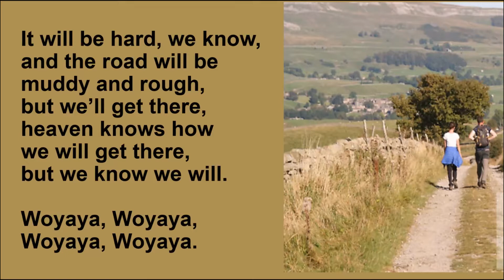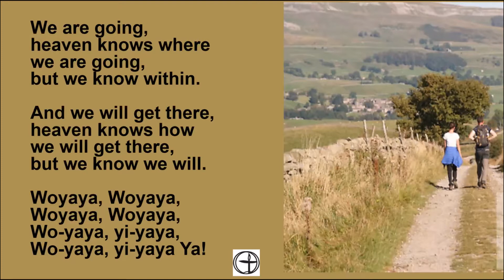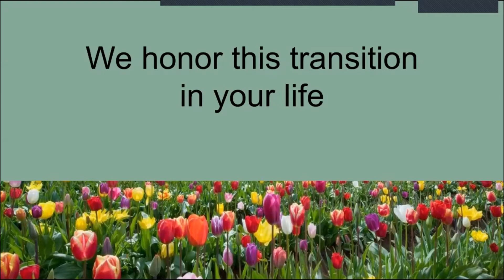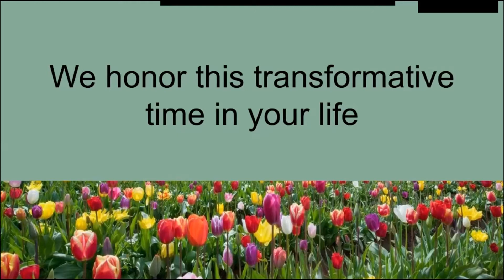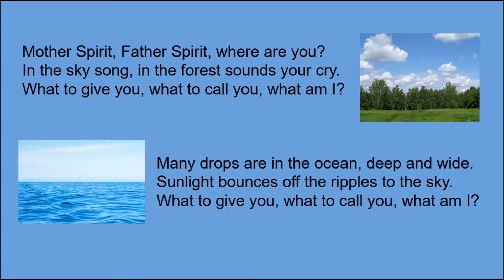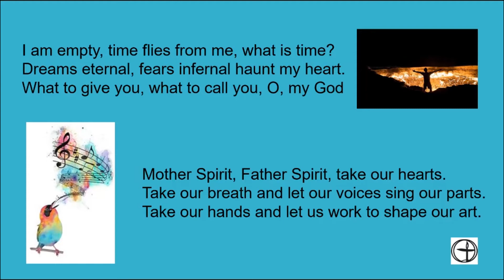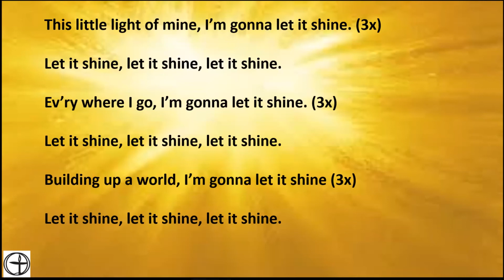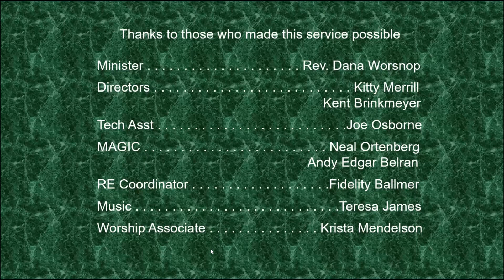Blossoming - June 13, 2021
The Unitarian Universalist Church of Ventura celebrates its annual Flower Communion Service and the Bridging of Abigail Austin. Presented June 13, 2021 by Rev. Dana Worsnop, Worship Associate Krista Mendelsohn, Religious Education Coordinator Fidelity Ballmer. Music by Teresa James.